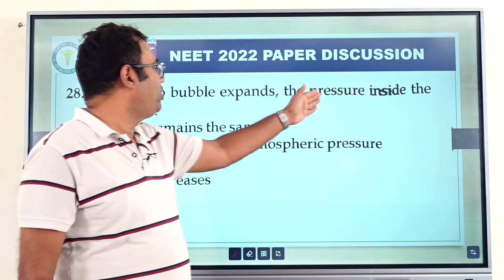PHYSICS PAPER OF NEET-2022 DISCUSS BY CC Sir STAR PMT TUTORIALS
Contact Office at Hariom Nagar, Civil Lines, Gorakhpur